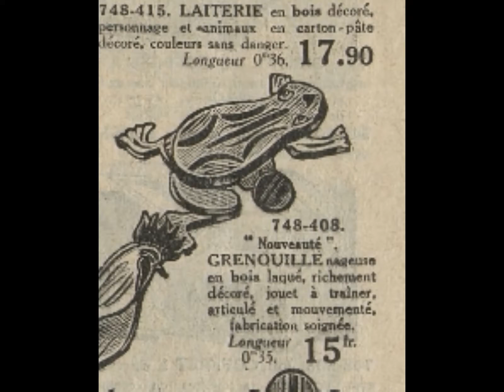un jouet CIJ : une grenouille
Reproduction réduite d'un jouet CIJ